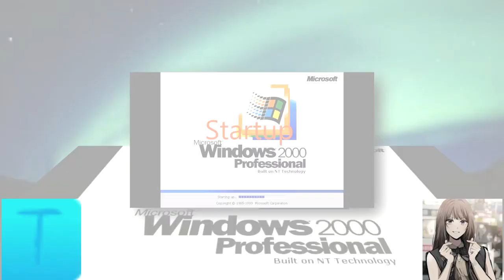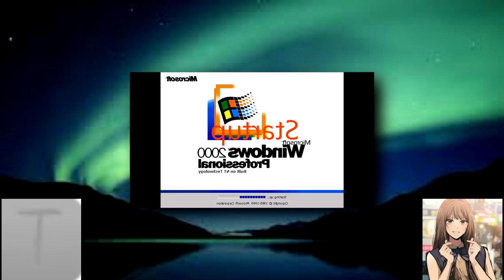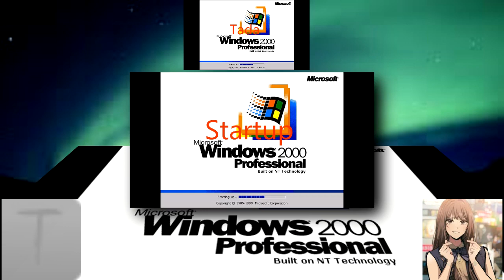{Collab} Windows 2000 has a Sparta DrLaSp V3 Remix! {V2}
It's a Collab with TheLegitHumanSpartan. He did Part 1 and I did Part 2.
His part was originally going to be a scrapped Video, but then I asked him if I could turn this into a Collab.
And guess what? The plan worked.